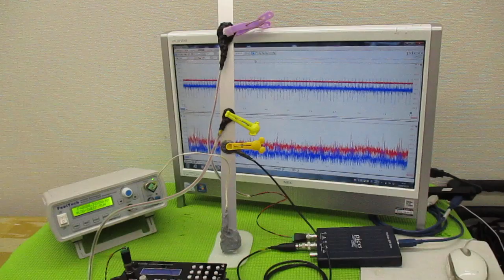超音波制御技術 ultrasonic-labo